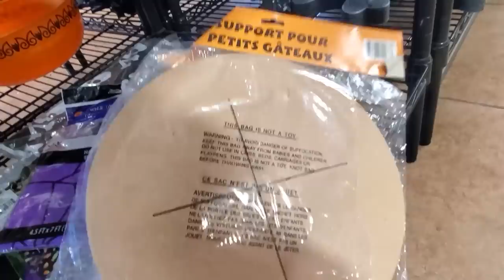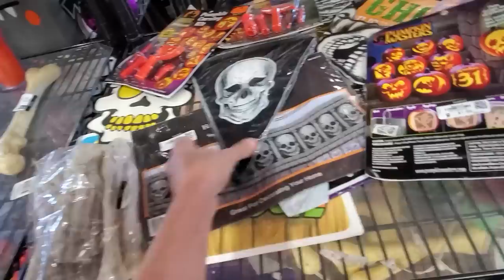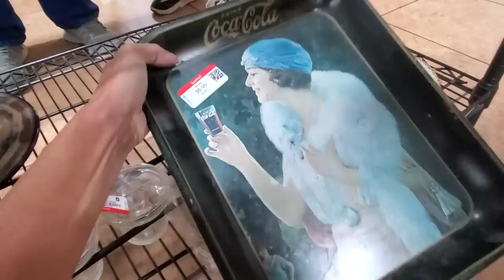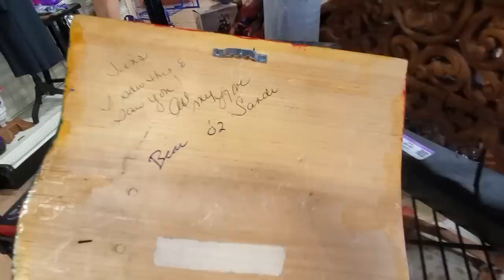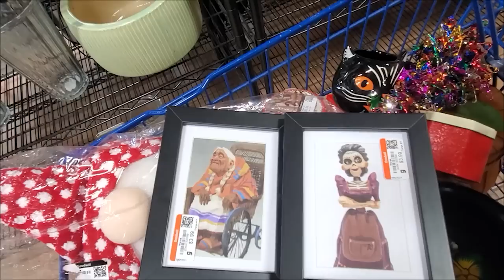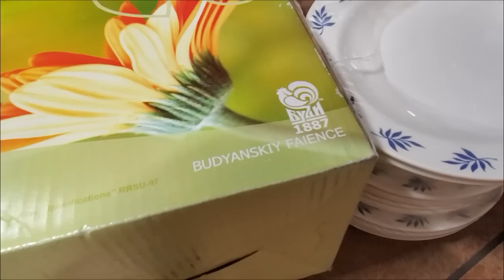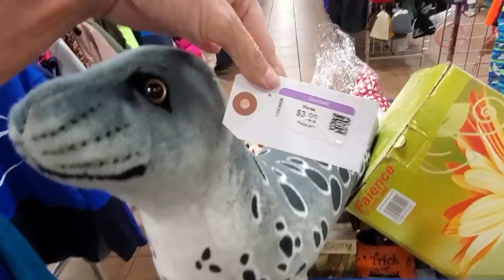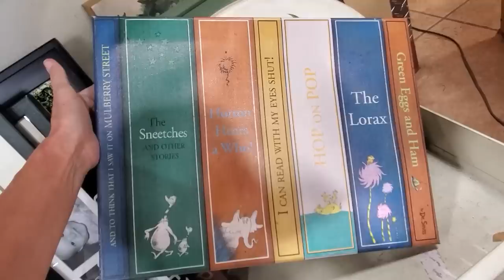Some Things Just Can't Be Left Behind! Goodwill Thrift With Me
Trying to be good but there are some things that I just can't leave behind!  Check out this Goodwill thrift with me adventure to see what ended up coming home with me to resell.

To send some love:
6955 N Durango Dr Suite 1115, 299

Here is my mom's Etsy shop